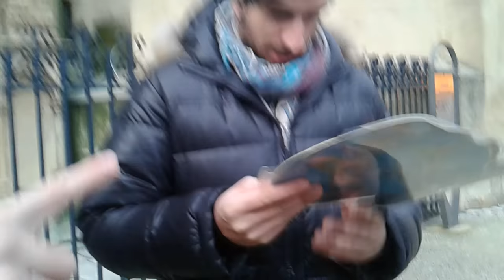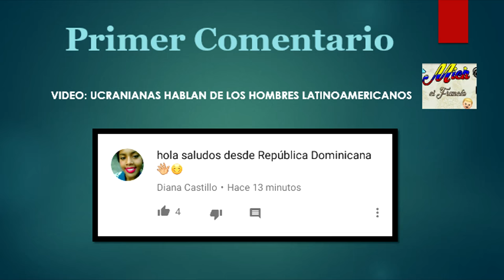Qué piensan los franceses de Argentina